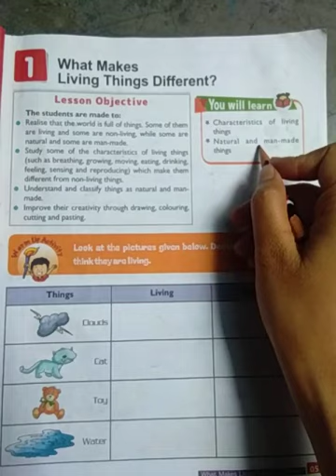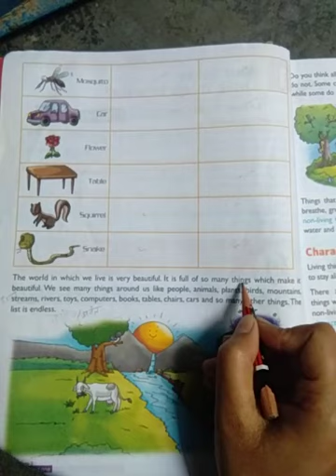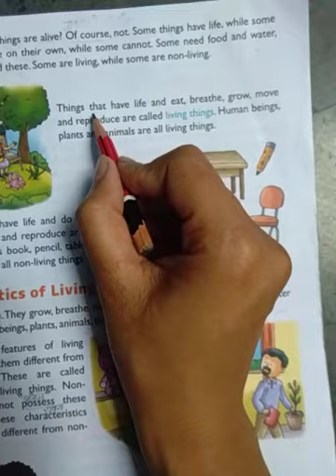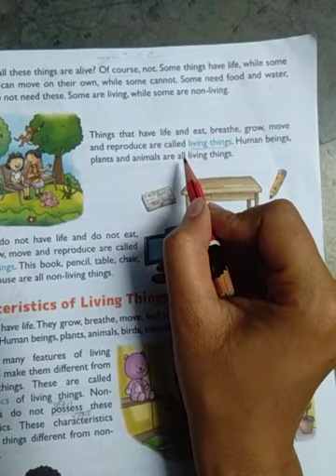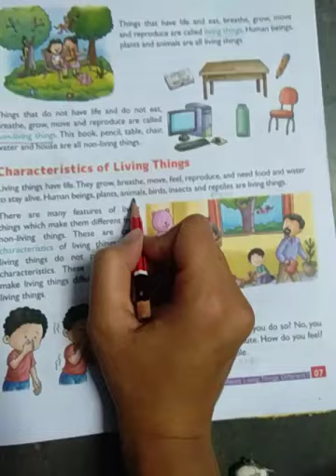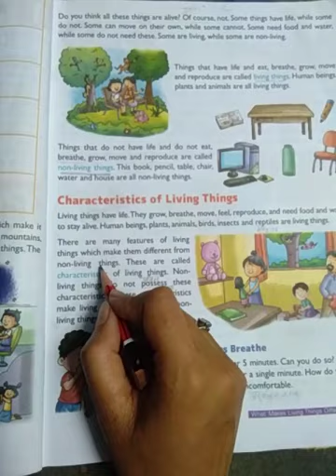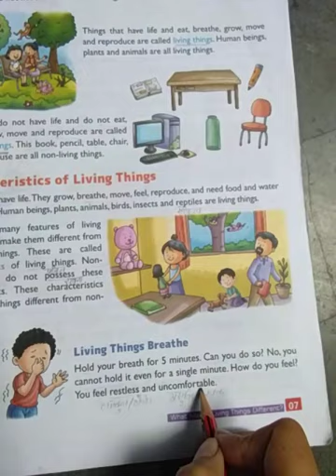What makes living things different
Class 3rd (part 1)